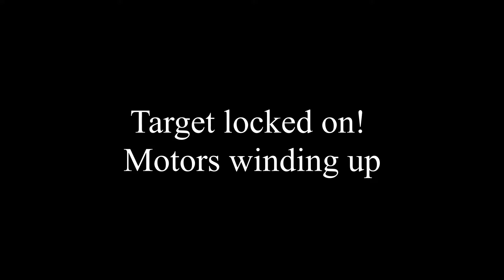Autonomous Nerf Sentry Turret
Use computer vision to control a nerf gun, aim, and fire, all on its own!